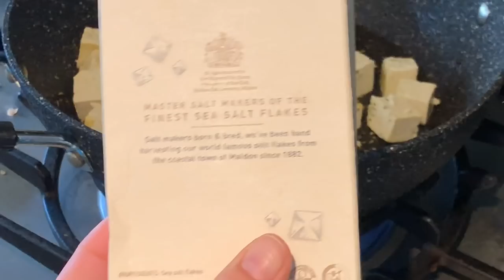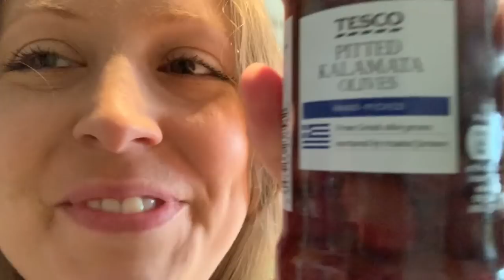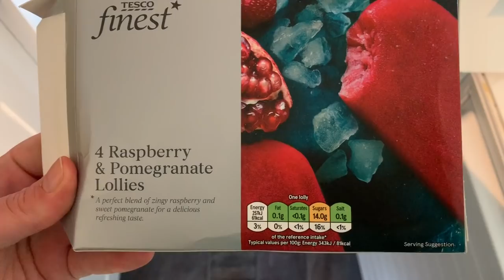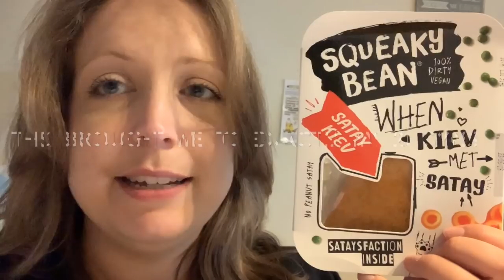What I Eat in a Day 21 - Vegan & Slimming World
Thanks for joining me for another great day of vegan food!